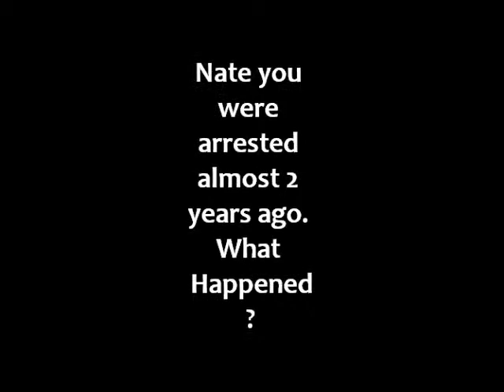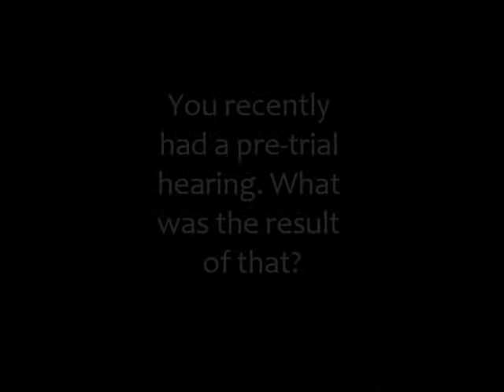PUSH Buffalo | Nate Buckley Interview Part One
In 2010, while attending an anti-war demonstration downtown for grassroots organization, United Coalitions Against War, Nate Buckley was arrested. The group was bringing attention to the United State's involvement in several wars taking place all over the globe.
Demonstrators visited several downtown sites that included City Hall, the local Federal building and M&T Bank.

Buckley, along with several others, were exercising their first amendment right to assemble peacefully. However, local bystanders and members of the Niagara Frontier Transit Authority (NFTA) police department did not see their organizing act as peaceful. NFTA police ended up arresting Buckley and the rest of the organizers and charged them with "inciting a riot."

Buckley, is the co-proprietor of Burning Books Buffalo, a local book store located on Connecticut Street that specializes in literature and events related to social justice movements, radical environmentalism and freedom struggles. He and his father are also PUSH Buffalo members and have been huge supporters of our organization since the beginning.

We caught up with Buckley and his father to shed some light on how his case is going. In this candid interview, Buckley and his father discuss a few of their "freedom adventures" as well as what Buckley calls his "supreme right" to assemble, peacefully, in the city that he calls home.

"I feel as if my right to assemble is under attack and, for me, that's a real problem," stated Buckley.

Unfortunately, Nate is still being bounced around in the Buffalo court system because of this incident. Since his arrest, friends have been raising money to help him with his high legal fees.